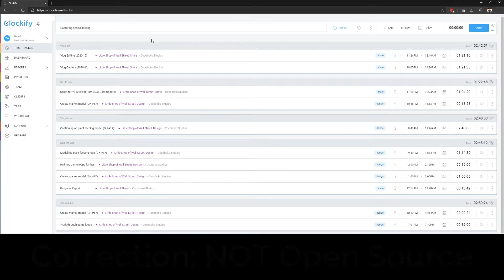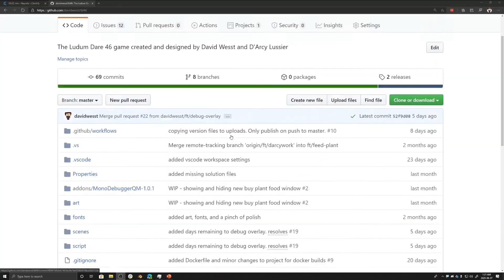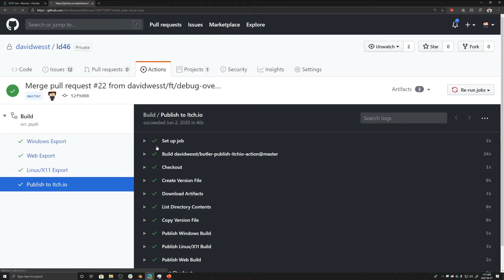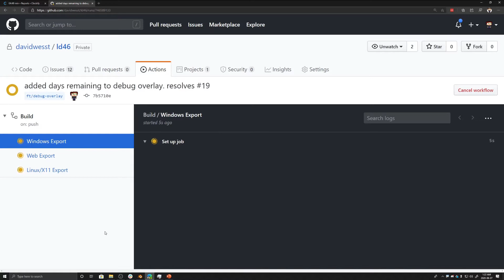Post-Post LD46 Gamejam Update | Little Shop of Wall Street Devlog #1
The first official project devlog for Little Shop of Wall Street, a project that started as a gamejam entry that DW is turning (hopefully) into a full-fledged game.

00:00 Start
00:14 Intro
01:00 Outside the Editor
03:01 Windows, Linux, and Web Versions
03:22 What is CI/CD
05:43 Release Notes
05:56 Mouse-Only Input
07:30 Gameplay Updates
08:37 Next Steps

Play Little Shop of Wall Street (and give me feedback)

Join me on my GameDev Journey!